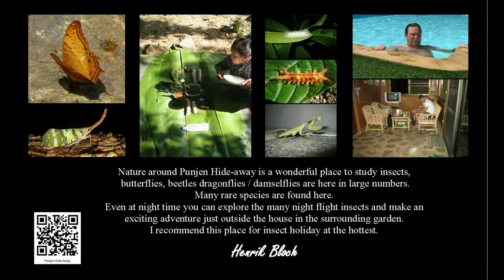Punjen HIde Away - North Thailand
Travel Thailand with us a unique adventure for the whole family.

Our 40 years of experience living in rural Thailand offers you a unique way to travel Thailand while participating in a rural tourism project that directly benefits our small village in Northern Thailand.
We have worked with our local village, Punjen,  to develop an authentic Thailand tour  to show you
what life in Northern Thailand is really like. Explore our beautiful natural surroundings, participate in
local life and step into the real Thailand!  When booking a Thailand holiday,  don't miss this
opportunity to enjoy a unique family vacation.